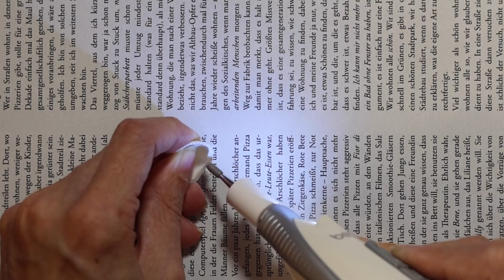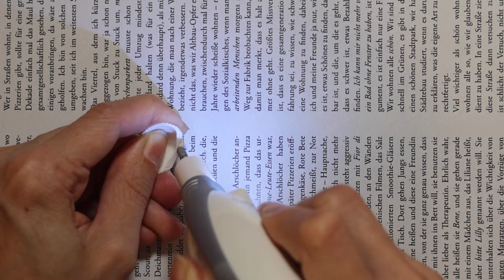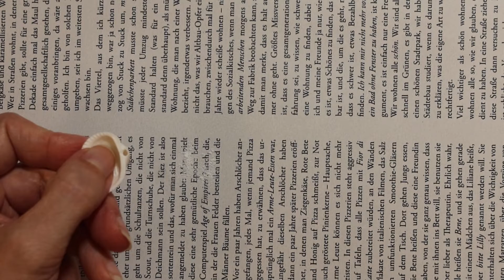Create earring with shell - easy craft jewelry - craft with shell - DIY with shell